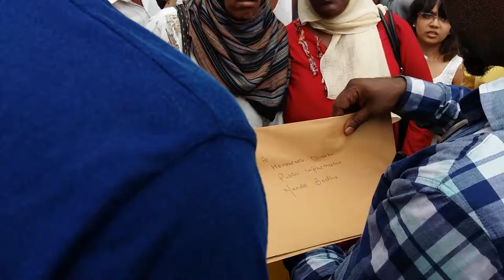Ile Maurice; Reallite Marchand Ambulant Feb 2016 (Part 4)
LA VOIX DU PEUPLE / VOICE OF THE PEOPLE